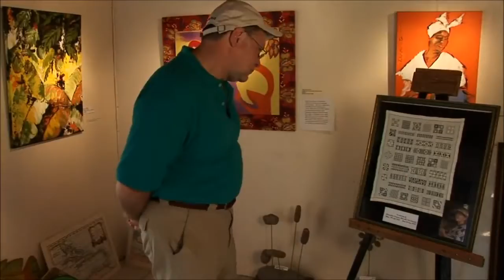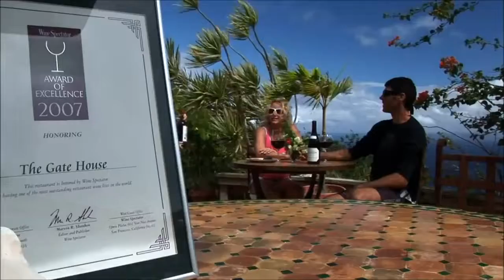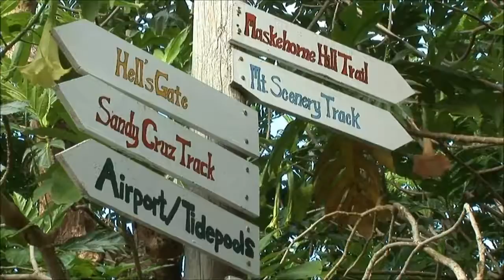Saba, Dutch West Indies - The Unspoiled Queen of the Caribbean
Saba is a Caribbean island and the smallest special municipality (officially public body) of the Netherlands. It consists largely of the potentially active volcano Mount Scenery, which at 887.

"The Unspoiled Queen" film from the Saba Tourist Bureau.